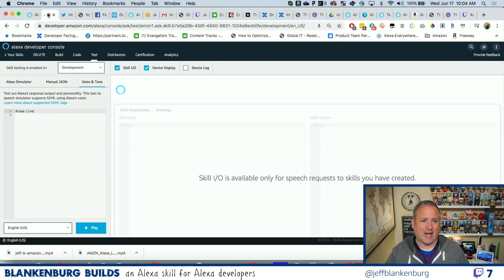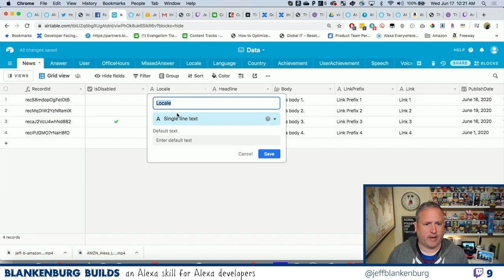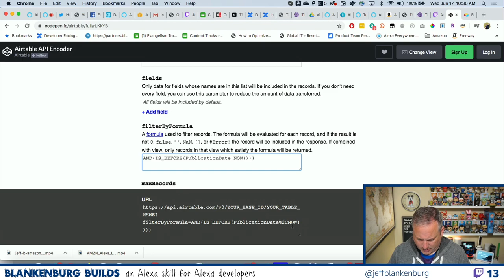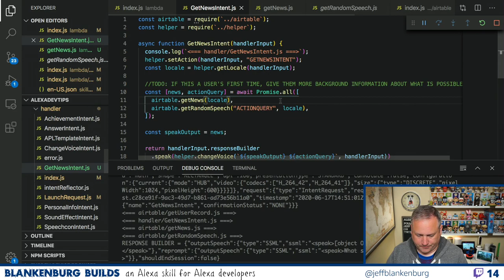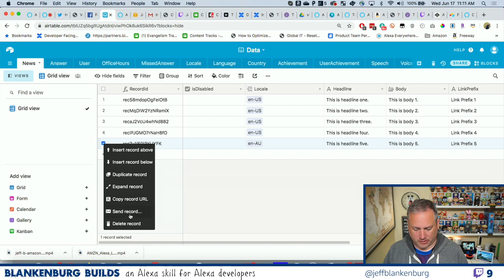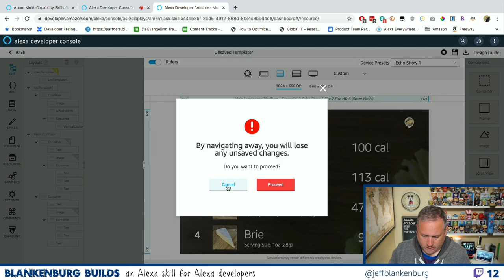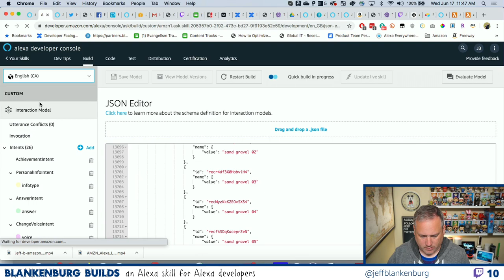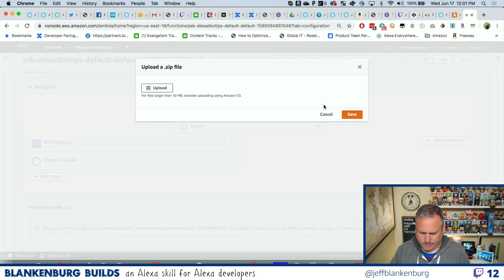June 17, 2020 - Blankenburg Builds an Alexa skill for Alexa developers